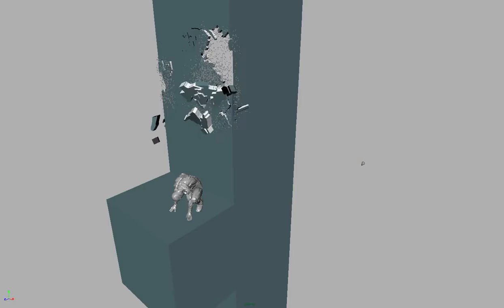AVT NendoMan Plaster